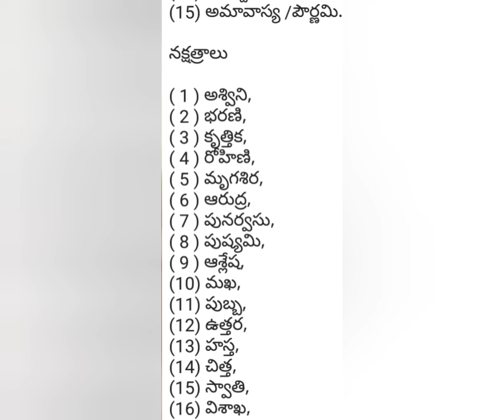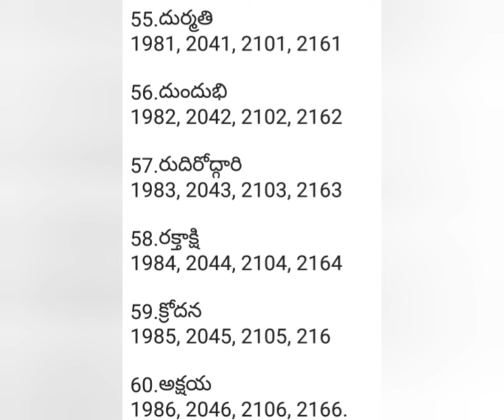మీ పిల్లలకి నేర్పించండి మీరు మరోసారి గుర్తు చేసుకోండి | Useful general knowledge